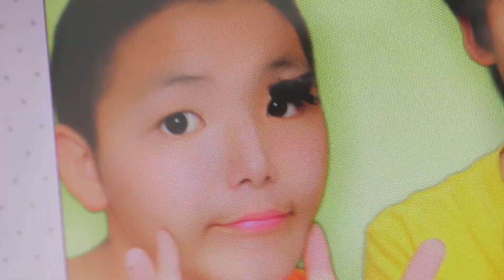【検証】プリクラでつけまつげを大量に付けたら目はどれだけ大きくなるのか！？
つーけまつーけま